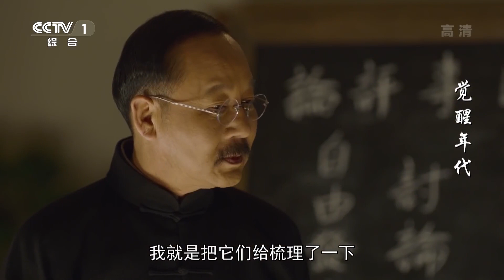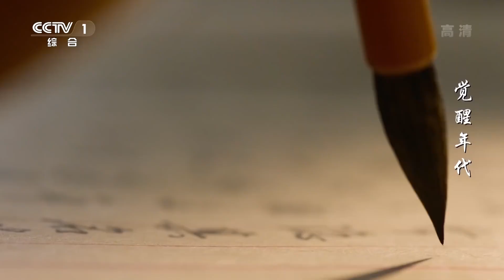[EN SUBS] 觉醒年代 The Age of Awakening (2021) - Episode 15